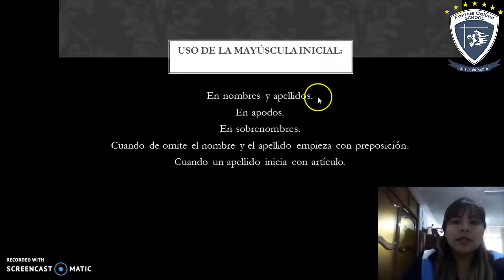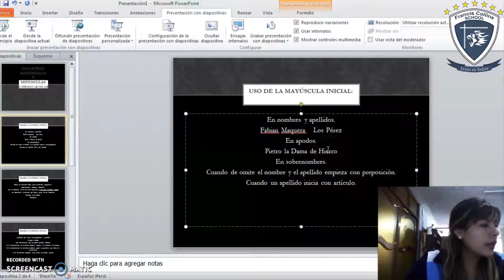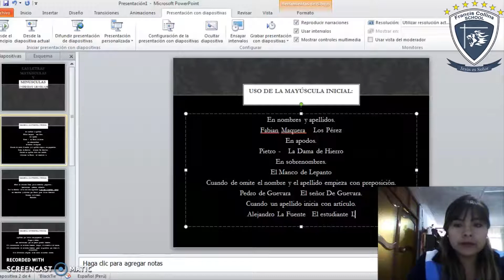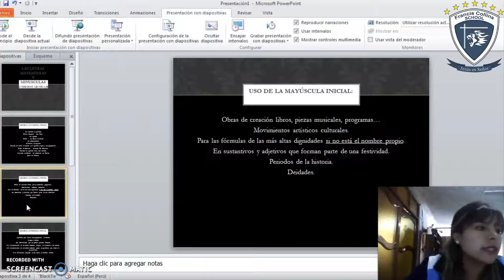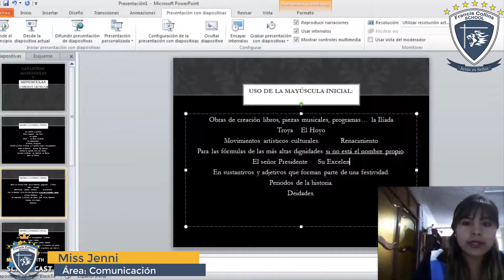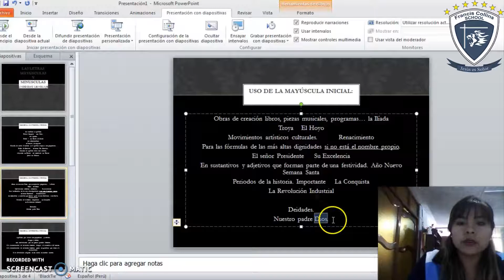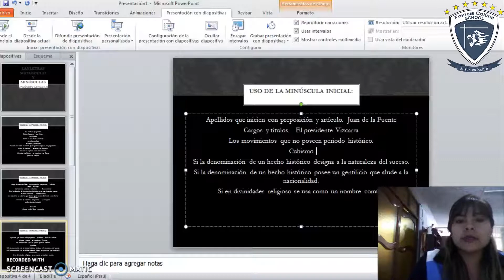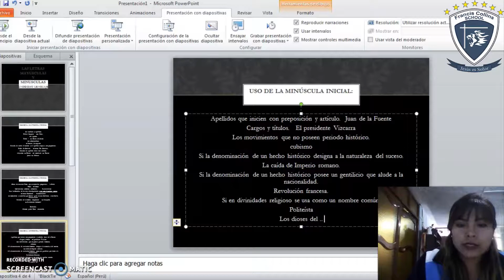Lunes 06 Abril UnDecimo, Área: Comunicación, Tema: Las Letras mayúsculas y minúsculas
Profesora: Miss Jenni
Grado: UnDecimo
Área: Comunicación
Tema: Las letras mayúsculas y minúsculas